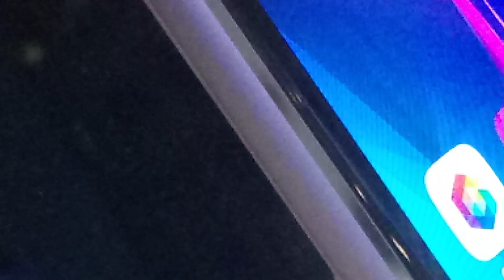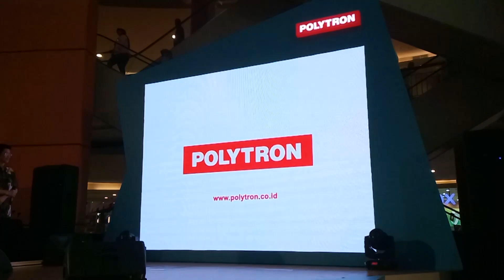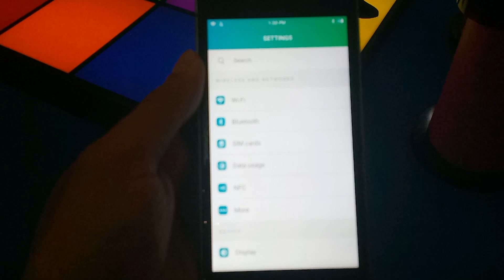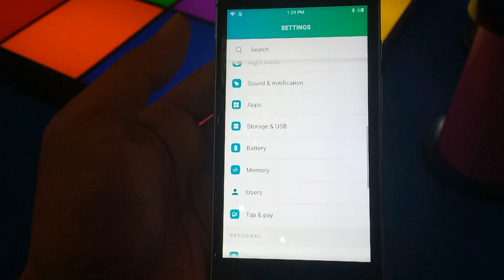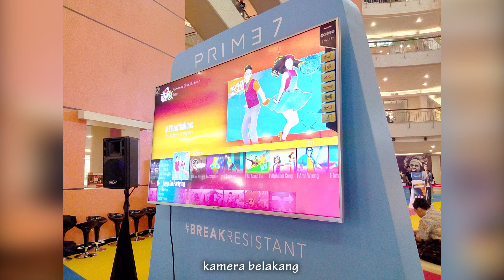Smartphone Polytron PRIME 7 "Tahan Pecah"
Polytron PRIM3 7 dijual seharga 2,599,000 rupiah
Katanya sih BREAKRESISTANT alias tahan pecah

spesifikasi singkat:
5 inch HD protected with Gorilla Glass
Mediatek Octacore 1.5 GHz
3GB RAM + 32GB ROM
13 MP kamera with dual tone LED Flash + 8 MP Selfie
2900 mAh Battery with Fast Charging
FIRA OS basd on Android 6.0 Marshmallow